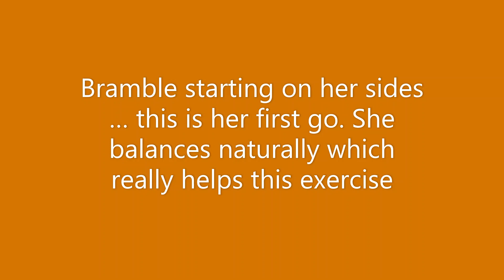Sheepdog Training.... Bramble, teaching her sides ... flanks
Bramble is a nicely controllable dog so we can do this without a pen. This is her first go at this and her first day out on her own without her older sister Blu ..